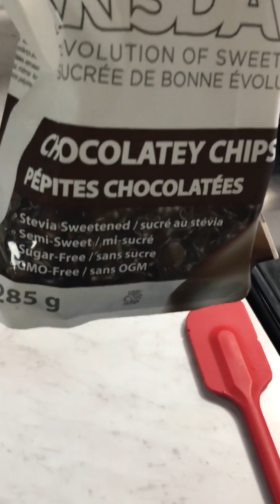Making Momma a Sandwich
Momma wanted a snack, Ted delivers in spades